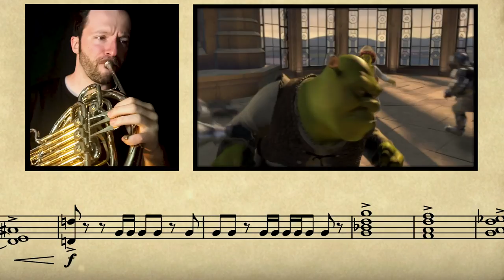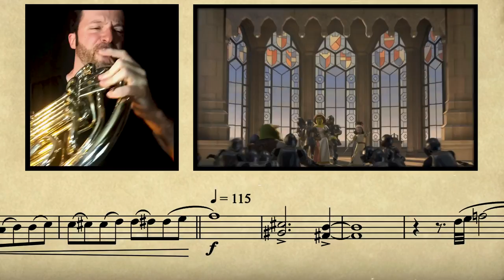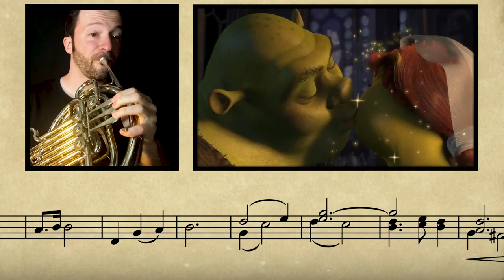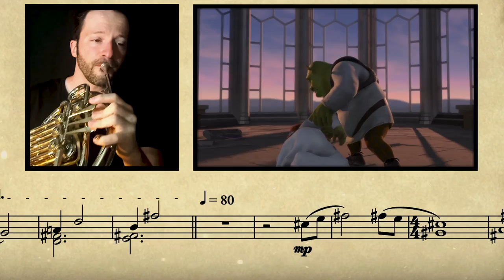Shrek - Transformation / The End || French Horn Cover